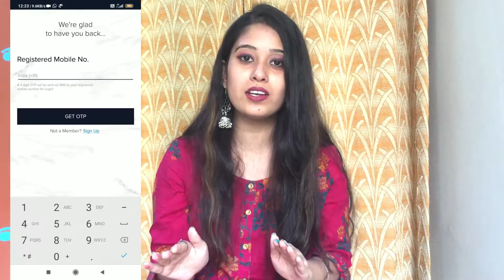Smytten FREE Trials😍|Smytten Referral Products Unboxing | how to use the app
In today's video i will be introducing an interesting app to you all which claims to give free products to it's consumers. Products for free..seriously? Let's find out what's the truth behind that. Also, i will guide you regarding how to use the app and will share my experience about this free products which i have ordered.